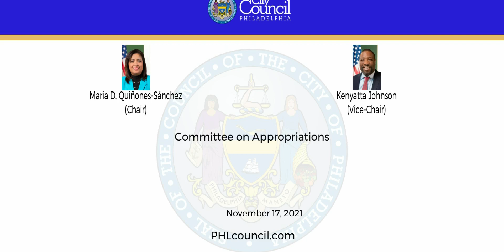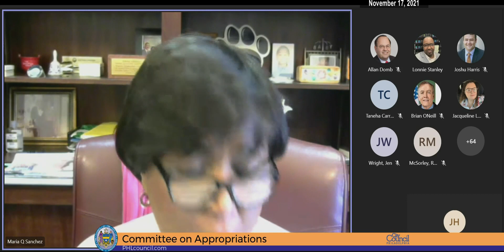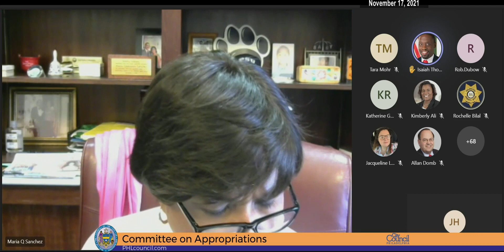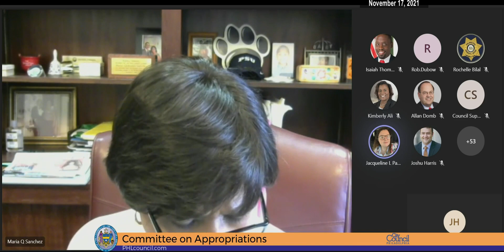Committee on Appropriations 11-17-2021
The Committee on Appropriations of the Council of the City of Philadelphia held a Public Hearing on Wednesday, November 17, 2021 to hear testimony on the following items: